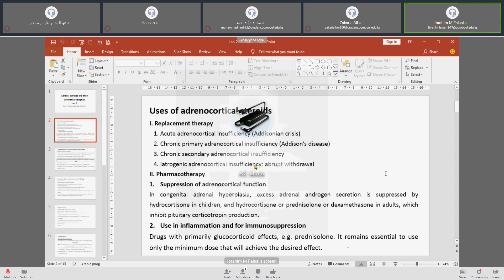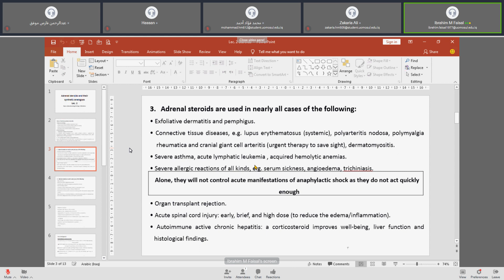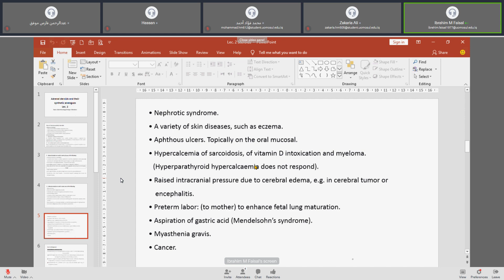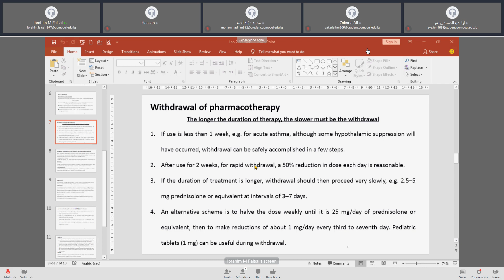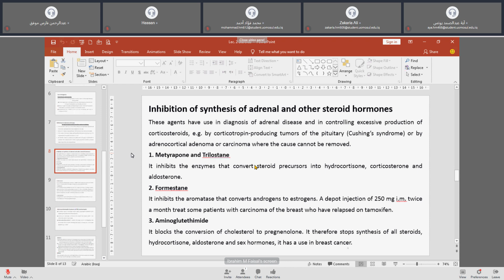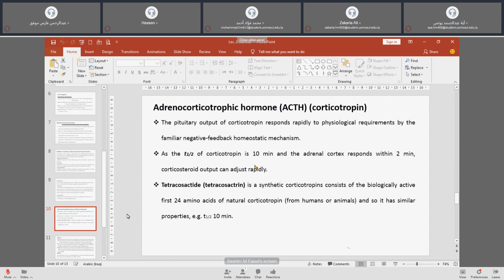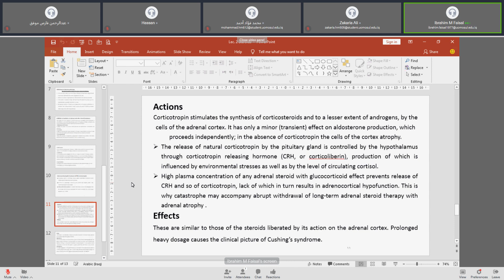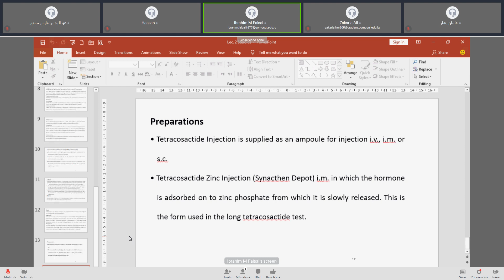د.ابراهيم Adrenal steroids Part 2